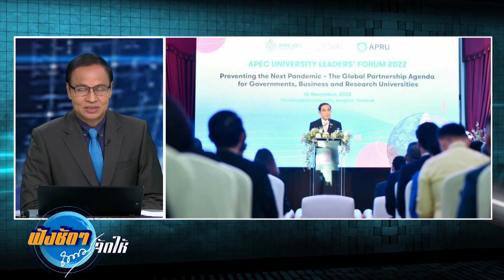นายกฯ เปิดประชุมวิชาการ เอเปค พร้อมรับมือ โรคอุบัติใหม่ ฟังชัดๆ ถนอมจัดให้ 16 พ.ย. 65